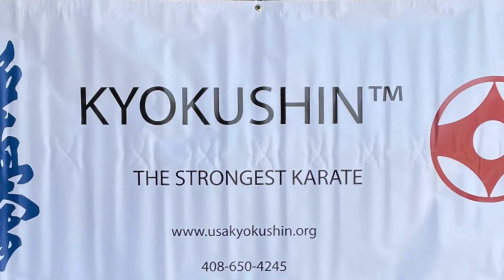USA Kyokushin™ Triple Kick Training- Beginner Class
USA Kyokushin™ Triple Kick Training- Front Kick, Roundhouse Kick and Back Kick- Beginner Training.